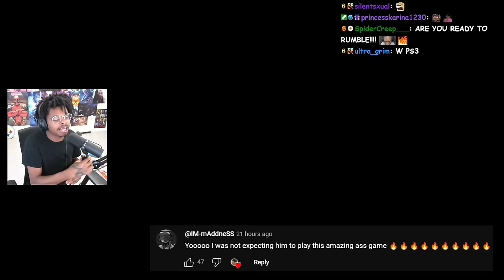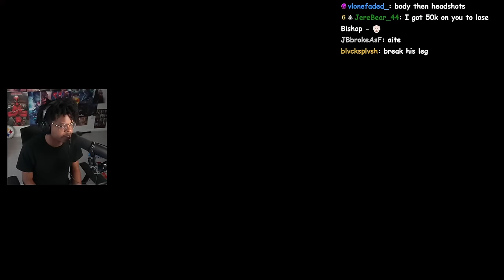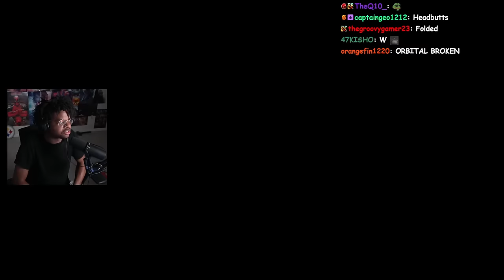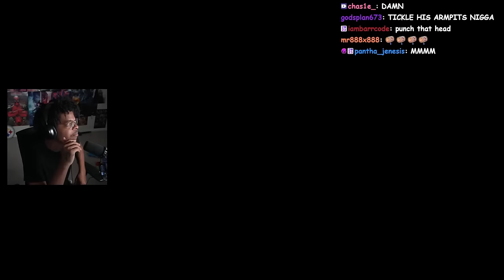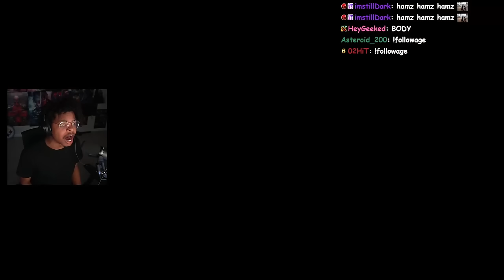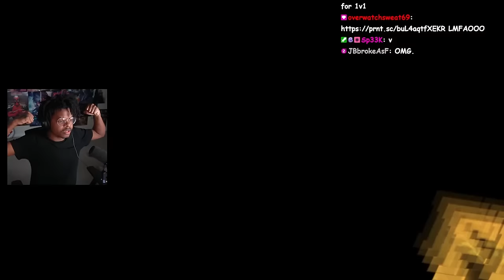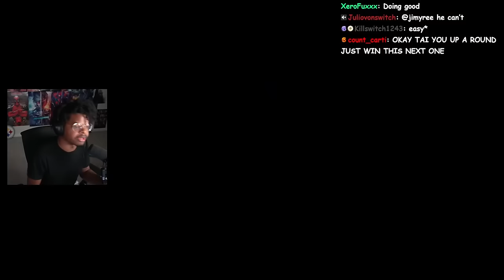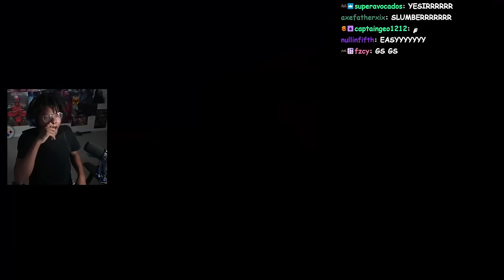Free Me! | Fight Night Champion | EP 2